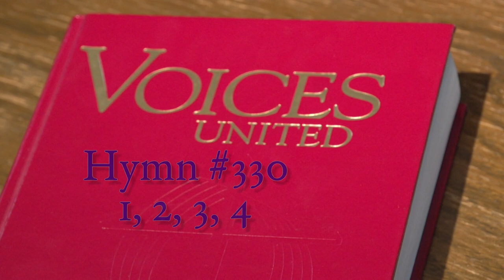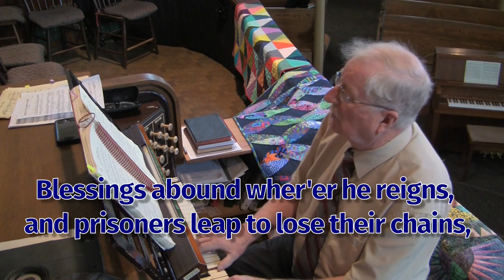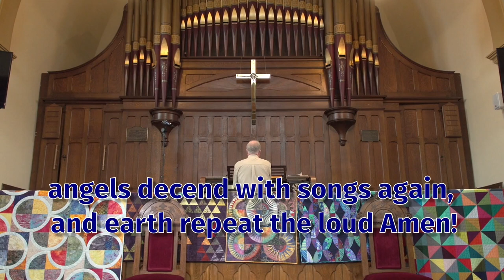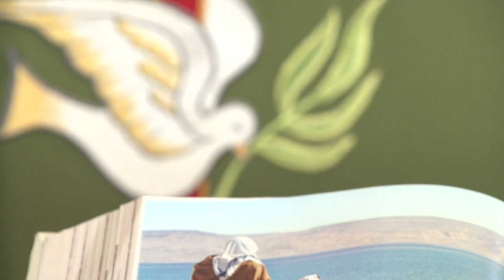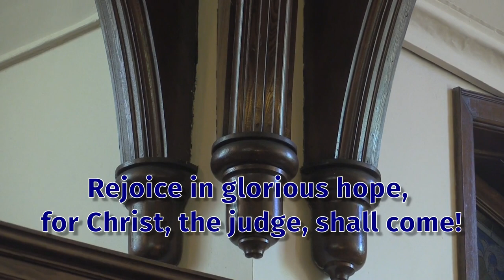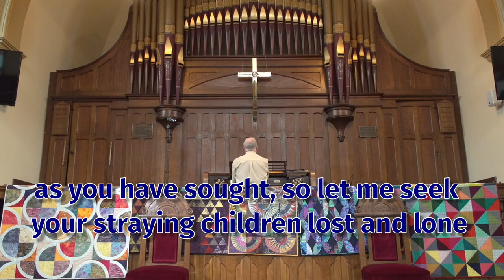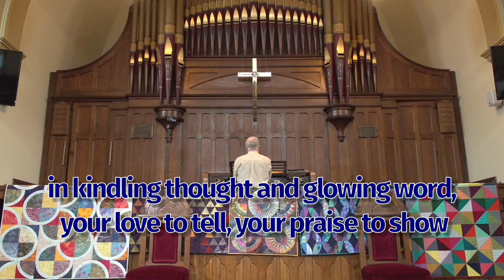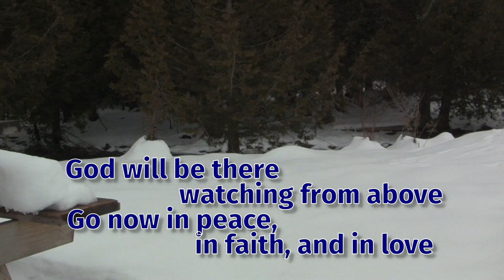31st January 2021 Service - Fourth Sunday after Epiphany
Lay Minister Chris Smits leads us in worship with the assistance of our Director of Music, David Fries.

Camera Assistant/Gaffer/Best Person - Carol Worden